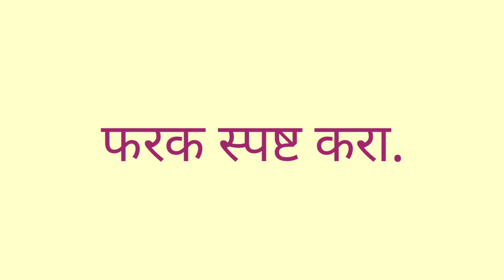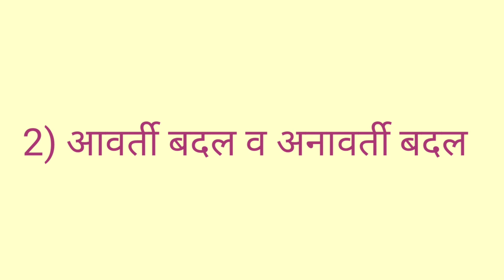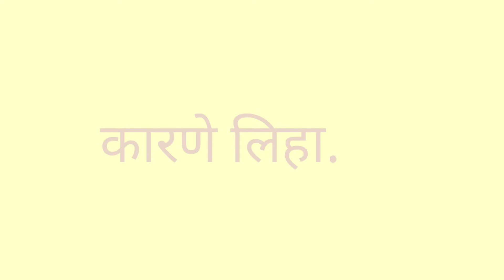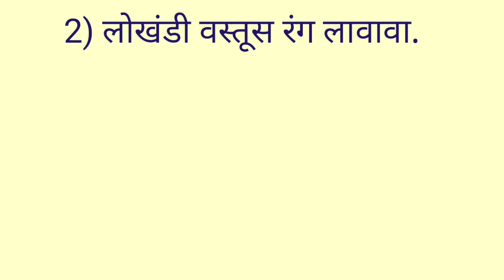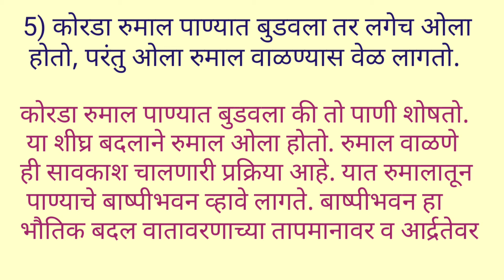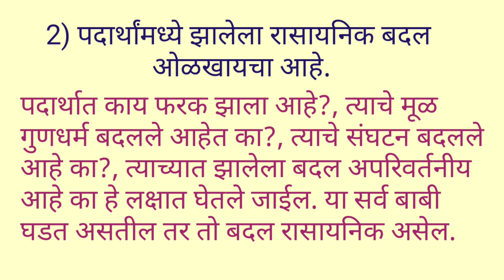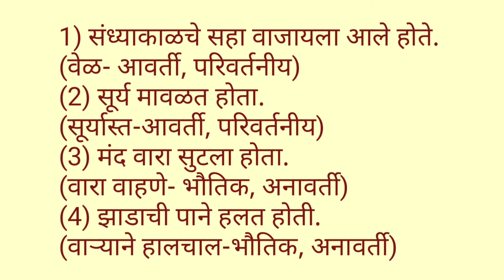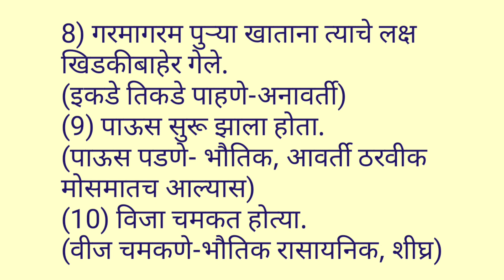सातवी सामान्य विज्ञान स्वाध्याय बदल भौतिक व रासायनिक# class 7 science exercise lesson 13#7vi science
स्वाध्याय सातवी सामान्य विज्ञान 13)बदल भौतिक व रासायनिक class 7 science exercise lesson 13

सातवी विज्ञान सातवी सायन्स सातवी विज्ञान स्वाध्याय# सातवी सायन्स स्वाध्याय सातवी विज्ञान स्वाध्याय बदल भौतिक व
रासायनिक# सातवी सायन्स स्वाध्याय बदल भौतिक व रासायनिक# बदल भौतिक व रासायनिक स्वाध्याय# स्वाध्याय बदल भौतिक व रासायनिक#
7vi science swadhyay
7vi science swadhyay badal bhautik v rasaynik
7th science Exercise badal bhautik v rasaynik
badal bhautik v rasaynik
7th science Exercise 13
7vi science swadhyay 13
learn nonstop